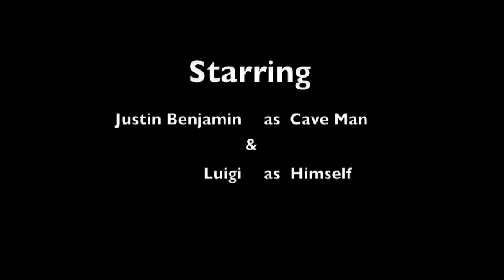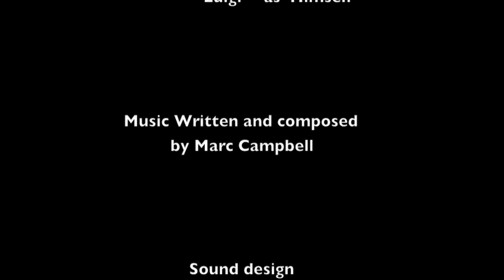Seeking Luigi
a silly comedy I did to satisfy the criteria for my digital cinnematography class.